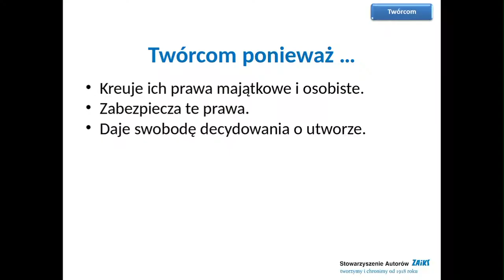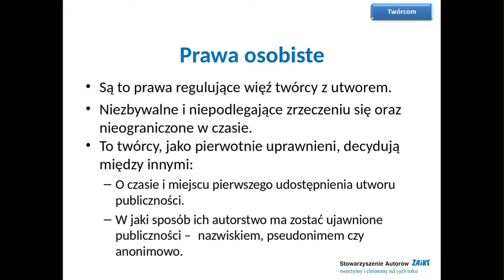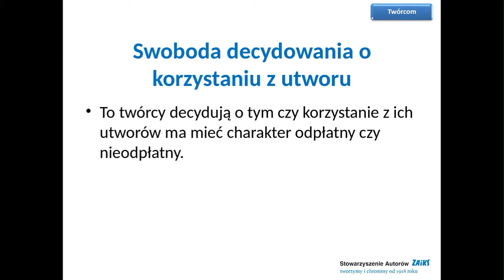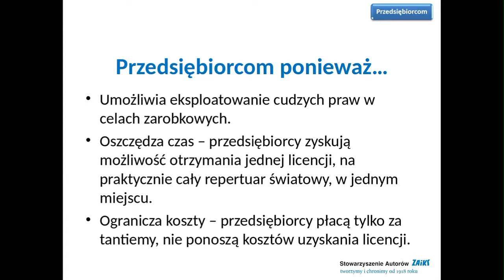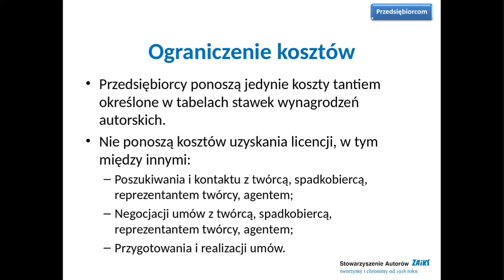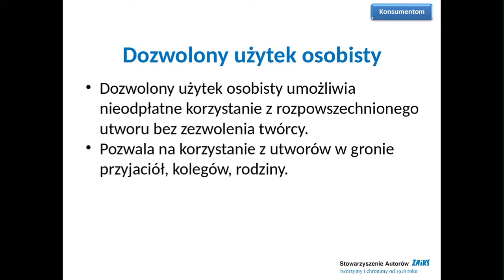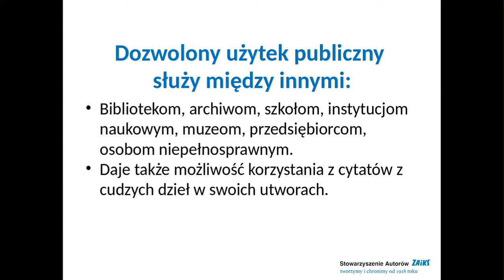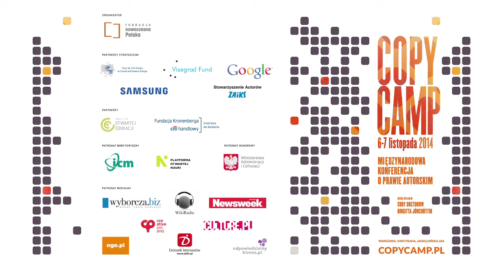Anna Biernacka - CopyCamp 2014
Wystąpienie Anny Biernackiej "Komu służy prawo autorskie" na konferencji CopyCamp, która miała miejsce 6-7 listopada 2014 w Warszawie.

Anna Biernacka – absolwentka prawa na Uniwersytecie Warszawskim, radczyni prawna, specjalistka prawa autorskiego. Rzeczniczka prasowa Stowarzyszenia Autorów ZAiKS.

Presentation of Anna Biernacka "Whom copyright serves" at the CopyCamp conference which took place on the 6th and 7th of November 2014 in Warsaw.

Anna Biernacka – lawyer, graduate of Warsaw University, counsellor, copyright law specialist. Spokesperson of the Association of Authors ZAiKS.